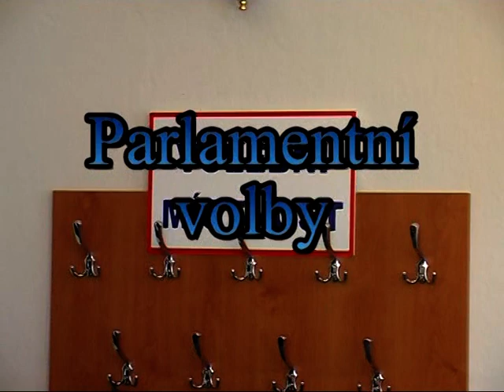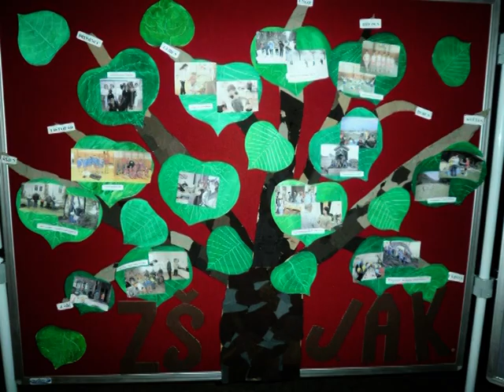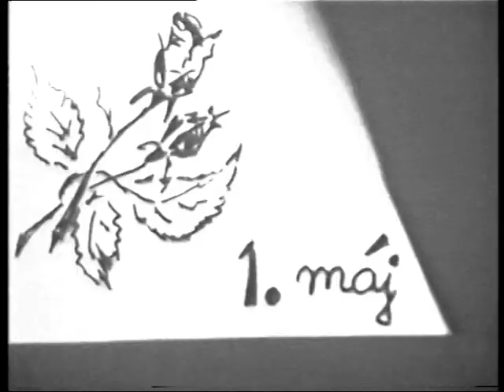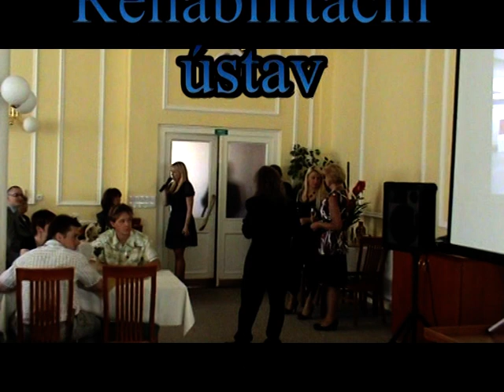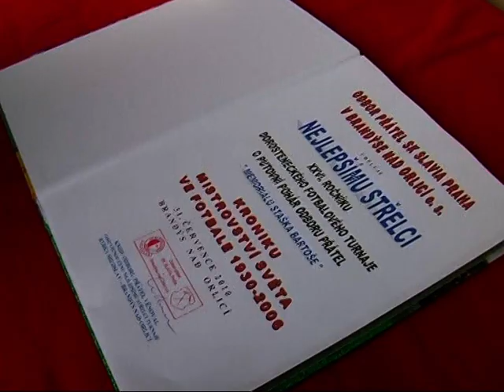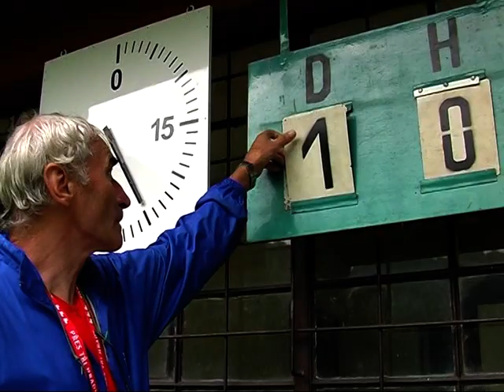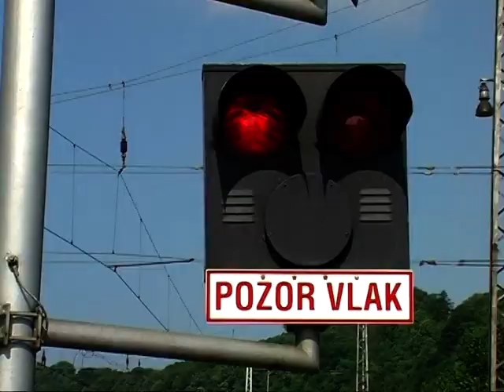Brandýský video-občasník č. 30 (prosinec 2010) - část 1.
0:23 Úvod  M. Duška a M. Duška a úvod moderátorů (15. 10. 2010)
2:37 Parlamentní volby (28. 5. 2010)
3:43 Setkání škol v Tvrdošovcích (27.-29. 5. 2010)
7:49 Film pro pamětníky - 1. máj 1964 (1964)
10:34 Červená Karkulka (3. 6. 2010)
15:30 Rehabilitační ústav (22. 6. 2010)
17:14 Netradiční školní výlet (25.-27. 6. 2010)
19:22 Fotbalový turnaj dorostenců (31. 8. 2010)
27:26 Výluka ČD (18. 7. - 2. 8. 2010)